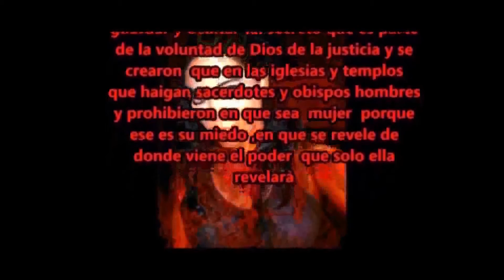REINA VAMPIRA Ira autor y titular y imagen Emily Gloria Herrera Bermejo naci 10-6-1987 en Lima-peru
saludos o saluditos fans extranjeros y nacionales y Internacionales  etc y mi ojos negros natural que cambian de color mi ojos de diferentes colores a gris, verde, celeste etc por el espiritu Ira y tambien ideas originales  y Saluditos o saludos fans de Emily Gloria Herrera Bermejo naci 10 junio 1987 en Lima-peru  y mi pelo es color negro natural y no tengo nada de hijos y se informan de diferentes temas en distintas fechas tambien en mi segundo Facebook en Emily Gloria actriz y mas información y detalles se informan en mi primer Facebook en Emily Gloria Herrera Bermejo con mi nombres y apellidos completos tambien en you tube y google  y hace  minutos sali  yo sola o solita desde faisanes chorrillos en Lima-peru y publique mi video de hace años en you tube nuevamente Hoy 4 marzo  2020 tambien en otro lugar donde alquilan cabinas de internet por surco en Lima-peru  y luego regreso a mi otra casa en faisanes chorrillos en Lima-peru y mi bendiciones espiritu Ira a los paises y me ven en este video de mi saludos fans de  Emily Gloria Herrera Bermejo naci el 10 junio 1987 en Lima-peru con DnI   44657871 Y detraz de mi DNI con grupo de votacion 270137 y siempre yo Autor o Autora y Titular y imagenes y imagen de mi de los libros sagrados y proféticos del secreto oculto de la reina vampira Ira etc registrado en Indecopi en el 2012 en Lima- Perú y mi segundo libro original la Ira de Dios machupicchu la última reencarnacion el pasado de Dios etc registrado en Indecopi en 2014 en Lima-peru se publico todo por el pais escogido hecho real original del espiritu Ira y tambien ideas originales y originarias siempre yo la actriz principal y la imagen y autor y Titular Emily Gloria Herrera Bermejo autorizada por el espiritu Ira saluditos o saludos fans de Emily Gloria Herrera Bermejo la imagen de la reina vampira Ira y siempre yo si la estrella divina o fugaz que me simboliza ,y esperaban paises y tambien judios una moda presente en mi universo en mi universos que simbólica mi estrella divina se ve que impacte y a todos saludos y no eh autorizado a nadies mi derecho de autor del secreto oculto de la reina vampira Ira etc y el otro tema de evidencias que deje en Indecopi hace años donde no hay coherencia porque han bajado mas de 1 millon de vistas y mi miles de vistas se supone que las vistas es automatico, se supone que en el sistema debe ser democratico, pero como los policias informaron que eso de instalación y de tecnologia sabe telefonica no los policias , bueno eso Indecopi sabra donde se incluyo el ministerio del interior en Indecopi pero bueno saludos pero siempre estoy presente lo comparten respecto la instalación de acceso directo en el 2015 en los programas y iconos en acceso directo en internet en todas las cabinas en internet en chorrillos, miraflores , surco, centro de lima en peru y otros distritos etc ya que desde que empezo esa instalación en el 2015 todos mis miles de vistas de mi videos de la reina vampira Ira y el mix musical que tenia mas de 700 mil vistas y mis miles de vistas de Emily Gloria actriz y emily gloria herrera bermejo actriz manipularon para mal bajando mis vistas dañando mi imagen, y sospechosos y sospechosas incluidos los que calumnian y dañan mi imagen pero bueno asi son los partidos del fútbol osea los miles de vistas de otras falsas es de ?  y  saluditos fans de Emily Gloria Herrera Bermejo naci el 10 junio de 1987 en Lima peru y muy hermosa mi creacion de mi arte del espiritu Ira la reina vampira Ira y  chebre sus transformaciones de la reina vampira Ira ver en You tube reina vampira Ira y sus transformaciones y el renacer de los animales y humanos que tal y TE GUSTA MI pelo color NEGRO NATURAL... y mi  ojos negros natural que cambian de color mi ojos de diferentes colores a gris, verde, celeste etc  por el espiritu Ira alli esta presente en esta foto el espiritu Ira por este hecho real el espiritu Ira la reina vampira Ira en sus  transformaciones y YA SABEN REUNION COMO SABEN ES PRESENCIALMENTE CONMIGO SALUDOS saludos de Emily Gloria Herrera Bermejo naci el 10 junio 1987 estado civil soltera soy Emily Gloria Herrera Bermejo la creadora y fundadora de la religion del arte en el deporte, canto, actuación, musica etc y bendiciones Ira este hecho real del espiritu Ira un gran exito saludos fans  , ya saben TE GUSTA MI pelo color NEGRO NATURAL.. por este hecho real el espiritu Ira la reina vampira Ira en sus transformaciones y YA SABEN REUNION COMO SABEN ES PRESENCIALMENTE CONMIGO saludos fans de Emily Gloria Herrera Bermejo naci el 10 junio 1987 estado civil soltera soy Emily Gloria Herrera Bermejo la creadora y fundadora de la religion del arte en el deporte, canto, actuación, musica etc y bendiciones Ira este hecho real del espiritu Ira un gran exito saludos fans y mas informacion leer en google y You tube y EN mi primer facebook en Emily Gloria Herrera Bermejo y segundo facebook en Emily Gloria actriz  y  estado civil soltera